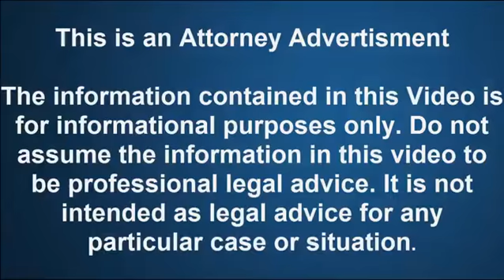Bankruptcy Attorney Near Me Hogansville GA|24/7 - Free Consultation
We can stop Foreclosure,Wage Garnishment,Judgements,Lawsuits,Repossessions,Payday Loans,Car Title Loans,Bank Levy,IRS Tax Levy,Medical Bills and Student Loan Debt.